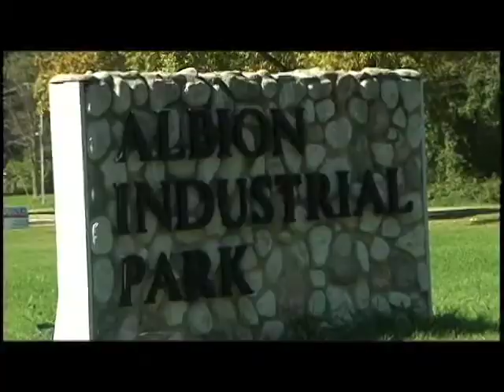City of Albion - "Open for Business"